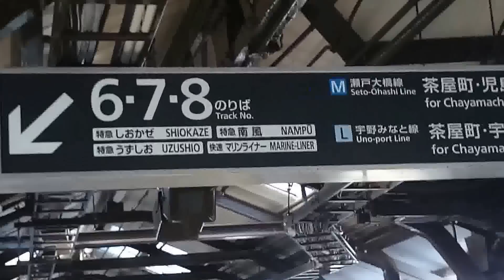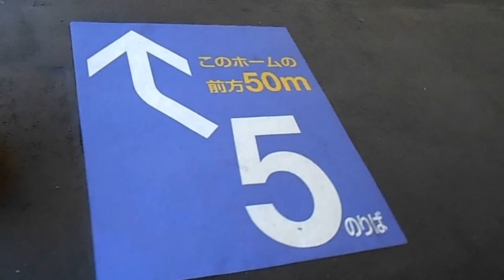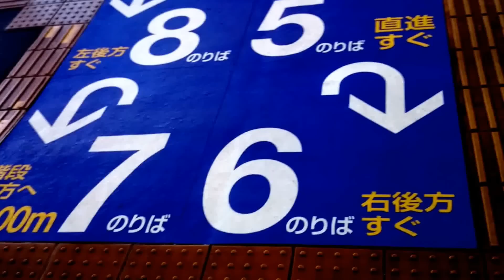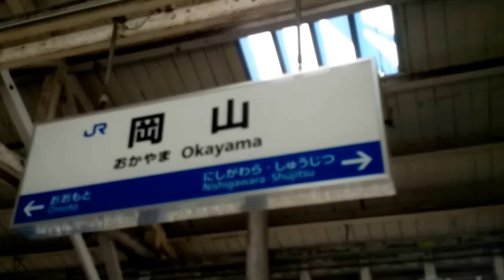珍しい駅。１つのホームに4つも乗り場!? 切り欠きホーム、岡山駅。ホームの前後左右に⑤⑥⑦⑧番線 Okayama station /Japan.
岡山駅の在来線ホーム。4つの島式ﾎｰﾑがありますが、奥から２番目のホームには、１つのホームに５番線、６番線、7番線、８番線と４つの乗り場が有ります。新幹線からの在来線乗り換え口の案内表示も「1.2」「3.4」「5.6.7.8」「9.10」とホーム番線案内が出ています。
切欠きホーム(切り欠きホーム)と言って、1つのホームを経済的に使う事が出来る構造ですが、利用者は歩かされるという欠点があります。

BGM=YouTube Free Music / Get Back Silent Partner